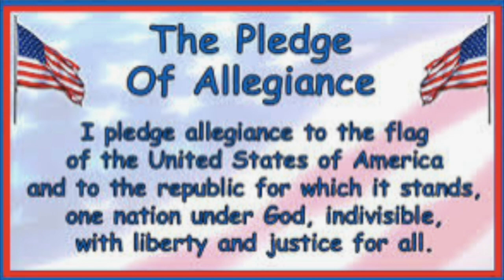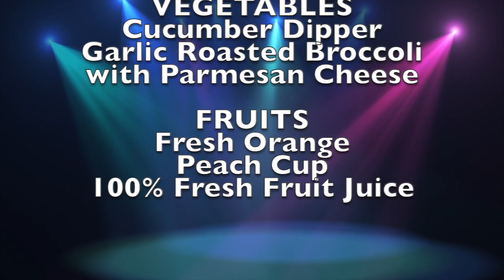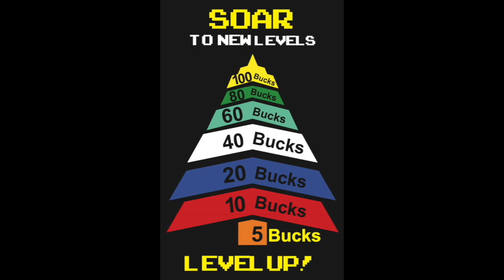SOES News Show April 1st